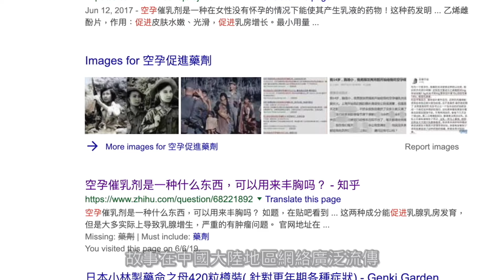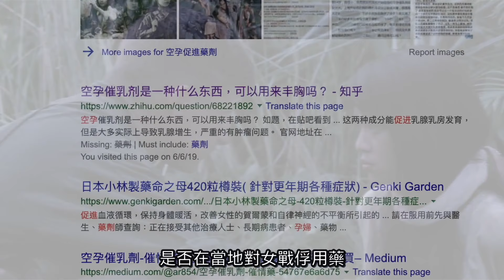【網絡傳聞真相】傳聞越戰美軍對女戰俘注射空孕催乳劑而且屢試不爽？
▼點擊"顯示更多資訊"來知道更多消息▼
網路上流傳一種名為空孕催乳劑的究極催情藥，甚至有人指出
美國軍方於50年代發生的越南戰爭對女戰俘使用過這種藥物⋯⋯

最新娛樂 EP 集數：
更多有趣短片和最新消息